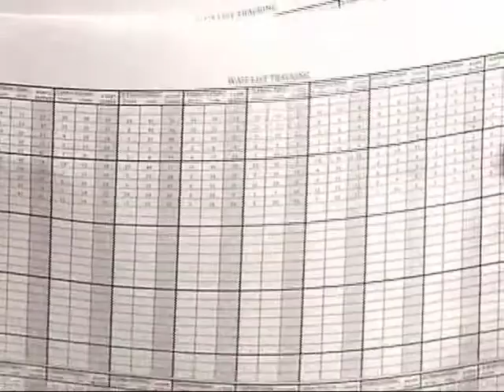VIM 6/22/15 Call in with Ben